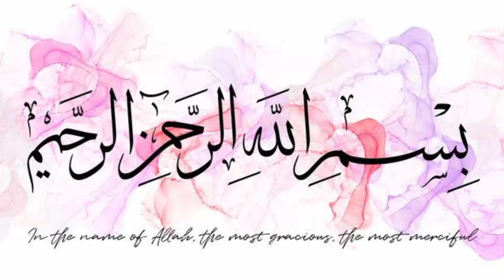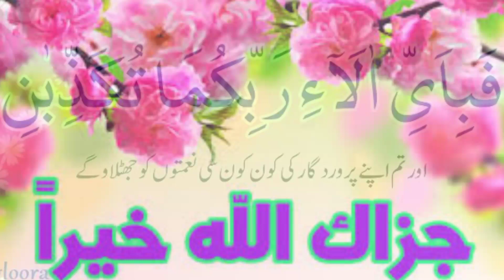اللہ نے پانی کو بغیر ذاٸقہ بغیر رنگ اور بغیر خوشبو کے کیوں پیدا کیا | Hashmi tv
Paniki tekhleeq